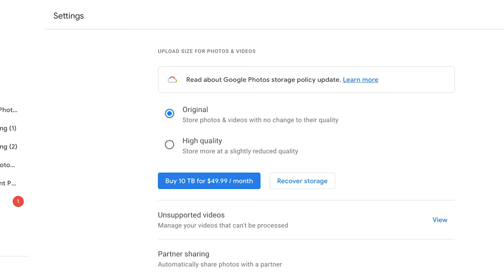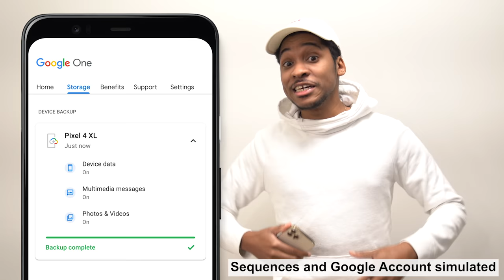Showing My Husband Embarrassing Videos He's Never Seen Of Me!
Glory finally finds the courage to show Matt some embarrassing videos he's never seen before!

Follow us or Glory will get socks for christmas.